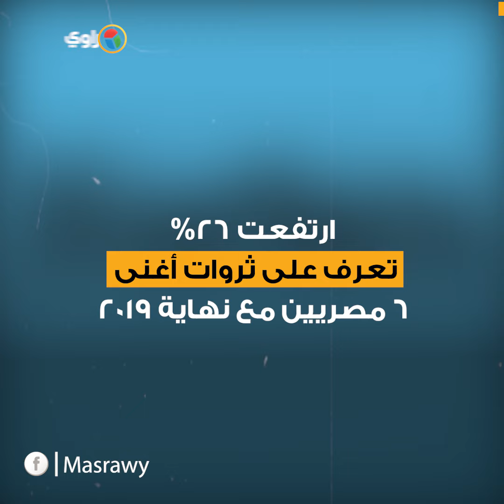ارتفعت 26%.. تعرف على ثروات أغنى 6 مصريين مع نهاية 2019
إعداد: مصطفى عيد
مونتاج : محمد قطب